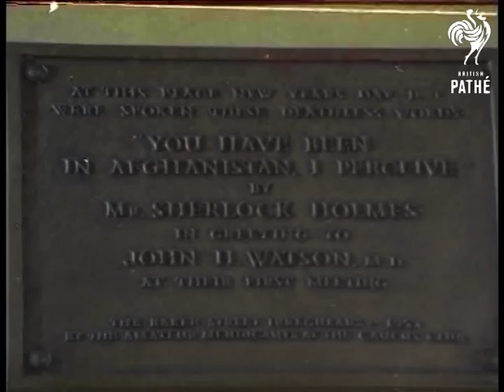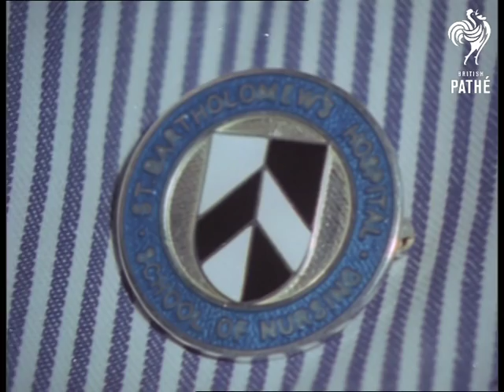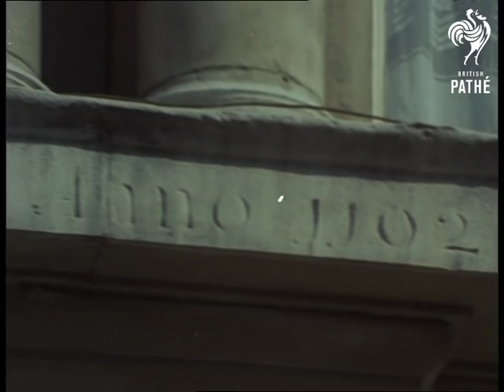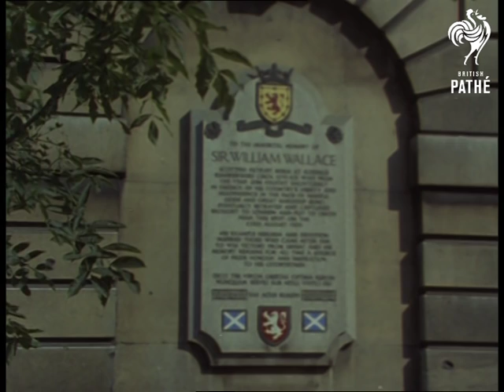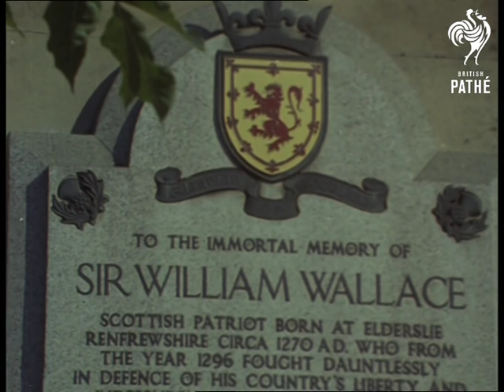St. Bartholomew's Hospital (1970-1979)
St. Bartholomew's Hospital (Bart's), London.

MS of cherub on wall. Pan to ext of hospital. Repeats several time. Various exterior shots of the hospital including some which show the name painted on the wall. VS of fountain in grounds. CU Plaque commemorating Sherlock Holmes - possibly connected to his creator Sir Arthur Conan Doyle. CU of old surgical instruments - scalpels etc. High angle shots across London skyline, including St. Paul's Cathedral.

VS of nurses at work on a ward. A senior Nurse is explaining something to a junior. CUs of various parts of uniform. Different styles of hats etc. CU badge for St Bartholomew's Hospital School of Nursing. MS of nurse helping patient. VS of painting of man - unknown.  Pull out from view of woman sunbathing in ground to shot of part of the hospital , or nursing school. More shots of the same building. VS of nurses walking around ext of hospital. CU Statue. CU of inscription about when the Hospital was founded. More views of the hospital and school. VS of Memorial to Sir William Wallace.
 FILM ID:3363.05